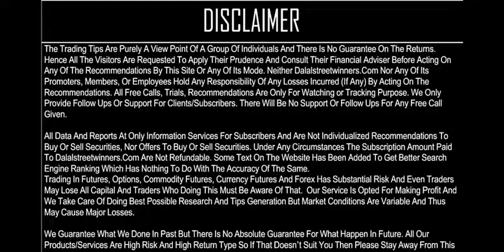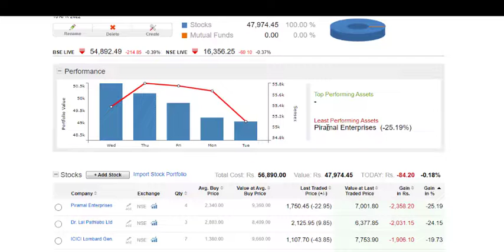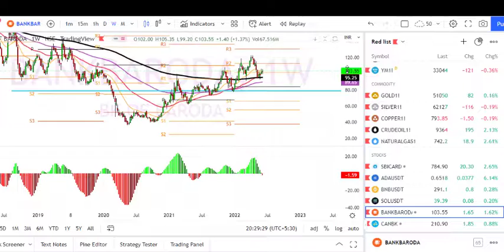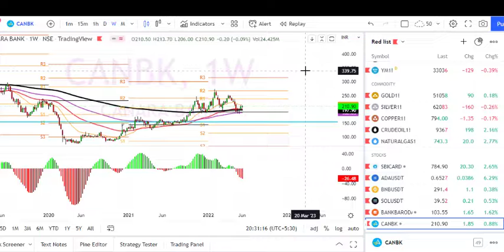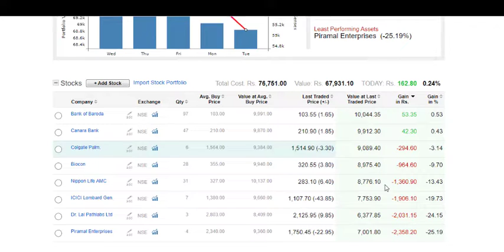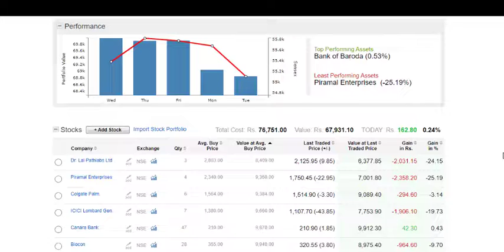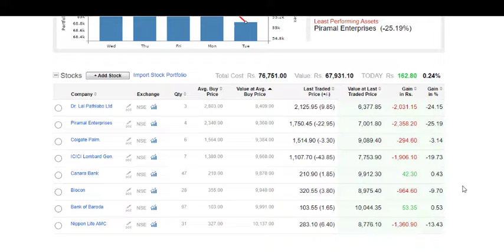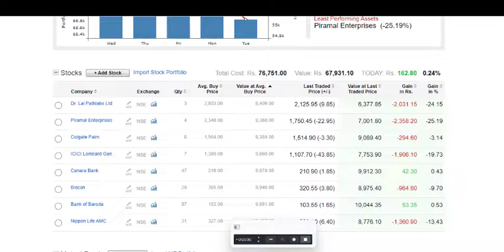2022 - 2 Banking Stocks Added !!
Virtual Portfolio 2022 - 2 Banking Stocks Added !!

1. Daily 1-2 Nifty Banknifty future tips
2. Intraday and Positional (2-3 days holding ) calls
3. 90% profit making accuracy with 1:2 risk reward ratio
4. must have capacity to maintain 3 Lakhs+
5. Expected monthly average returns are 75K to 80K
6. Charges 5k/monthly or 30k/yearly.

1. Daily 1-2 Nifty banknifty & stock Options tips
2. Intraday and Positional (2-3 days holding) calls
3. 90% profit making accuracy with 1:2 risk reward ratio
4. Must have capacity to maintain 50k+
5. Expected monthly average returns are 20K to 25k
6. Charges 3k/monthly or 12k/yearly.

1. Daily 1-3 calls in gold, silver, copper, crudeoil & naturalgas futures
2. Intraday and Positional (2-3 days holding ) calls
3. 90% profit making accuracy with 1:2 risk reward ratio
4. must have capacity to maintain 5-6 lakhs
5. Expected monthly average returns are 1 to 1.25 lakhs
6. charges 5k/monthly or 30k/yearly.

1. Daily 1-2 calls in rupee futures
2. Intraday and Positional (2-3 days holding ) calls
3. 90% profit making accuracy with 1: risk reward ratio
4. must have capacity to maintain 60k t 100k+
5. Expected monthly average returns are 40K to 43K
6. Charges 5k/monthly or 30k/yearly.

1. Daily 1-2 calls in NSE Stocks
2. Pure Intraday calls
3. 90% profit making accuracy with 1:2 risk reward ratio
4. must have capacity to maintain 50k
5. take each position worth 1 lakhs rupees
6. Expected monthly average returns are 20K to 25K
7. charges 3k/monthly or 12k/yearly.

1. Fix Returns (3 to 5% / Month).
•1 Months Prior intimation is required for Permanent closure.

2.High Risk Higher Return Account Management
•30:70 Profit Sharing basis.
• 10K Security Deposit (Refundable at end).